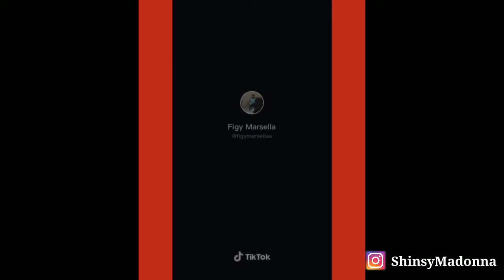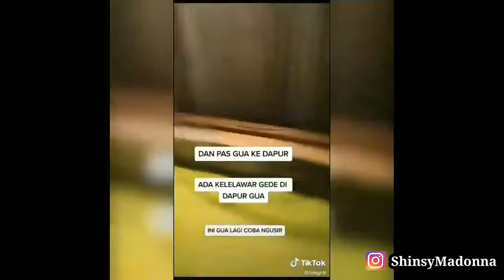KELAKUAN KUNTILANAK MERAH INI UDAH KAYA DI DISKOTIK.